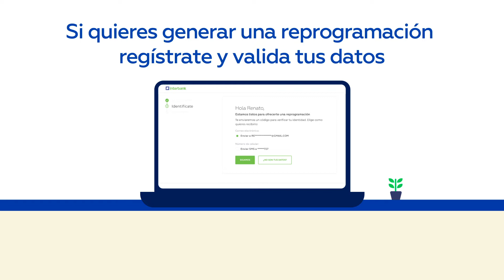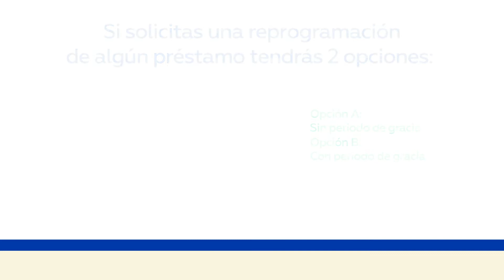¿Cómo reprogramar tus préstamos?